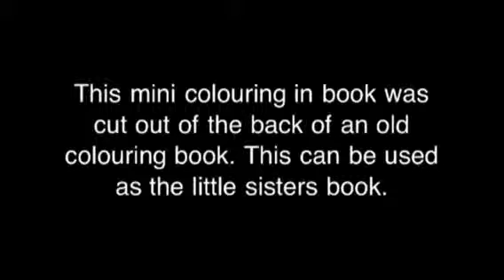Fabulous Finds Ep 2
Here's episode 2 of fab finds! Enjoy! :)